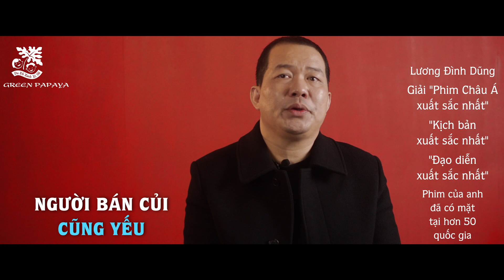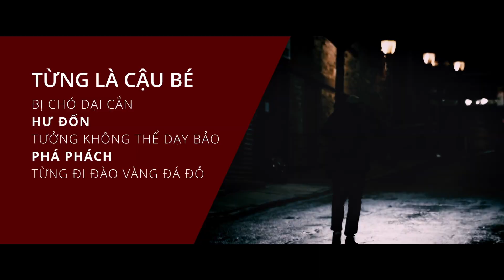NHỮNG CÂU CHUYỆN DỮ DỘI - HÃY CHO ĐI.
NHỮNG CÂU CHUYỆN DỮ DỘI - MONG MUỐN ĐƯỢC TRUYỀN CẢM HỨNG